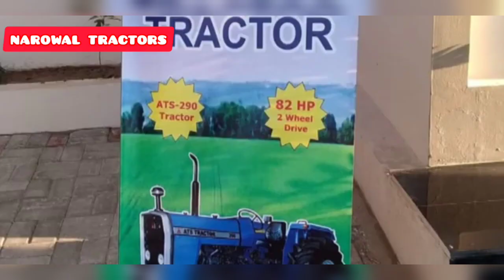ATS Tractors made in pakistan /ATS tractor new price in pakistan / narowal tractors